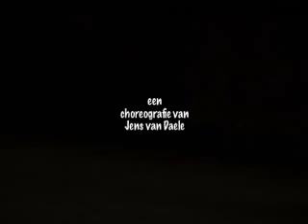Ira (woede) Jens van Daele - a compilation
dans van Jens van Deale. Woede.
Het eerste deel in de Hoofdzondencyclys.